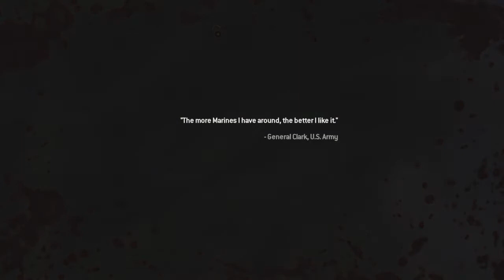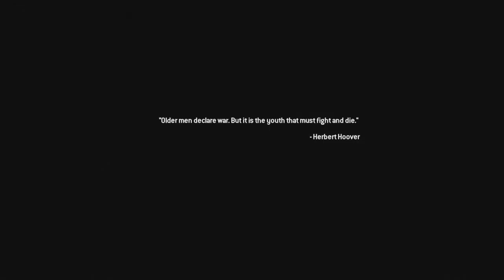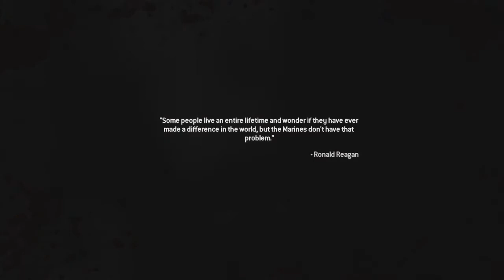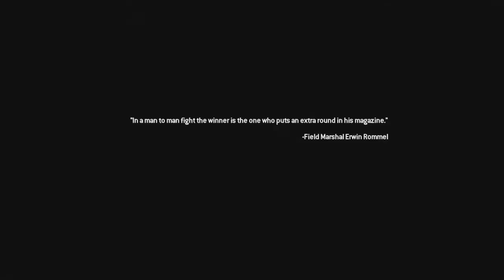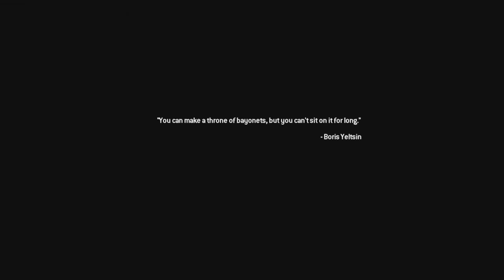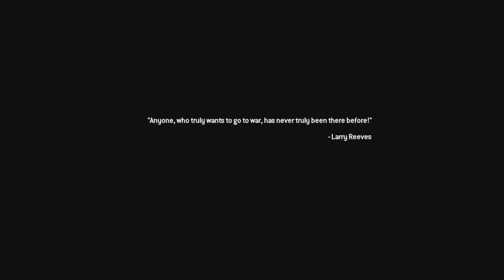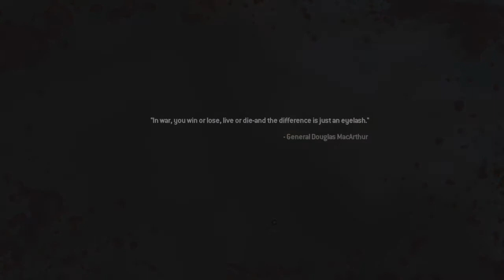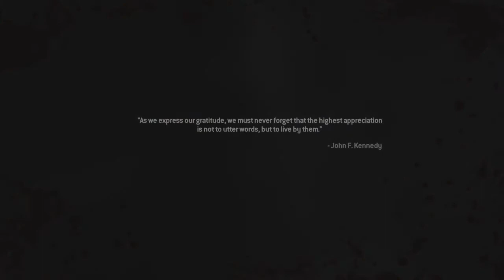THE ENEMY OF MY ENEMY VETERAN DIFFICULTY WALKTHROUGH PART 15 MW2 CAMPAIGN REMASTERED